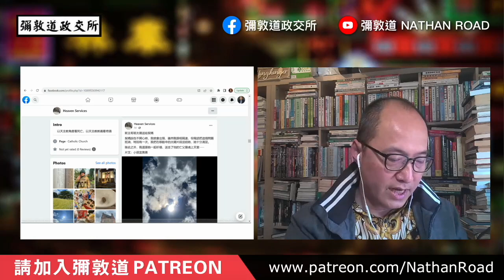《彌敦道政交所》周末1020：隔山買牛 買錯鬼屋 (精華版二) GHOST PARTY 嘉賓：楊穎宇博士 主持：湛國揚 3/9/23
《彌敦道政交所》周末1020：隔山買牛 買錯鬼屋 (精華版二) GHOST PARTY